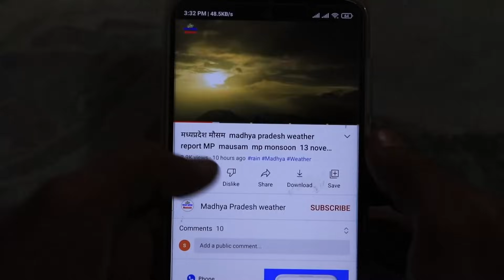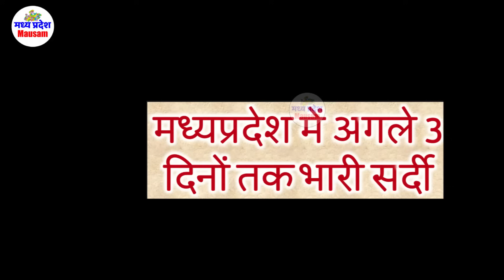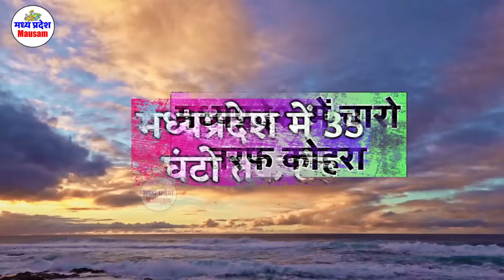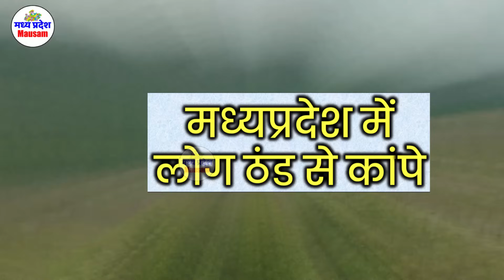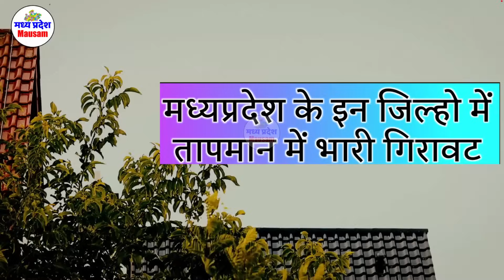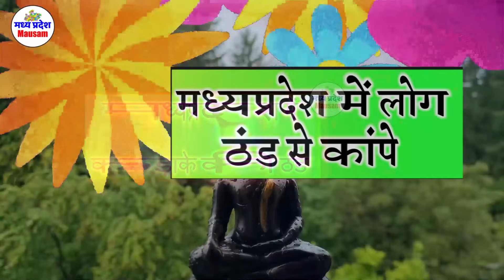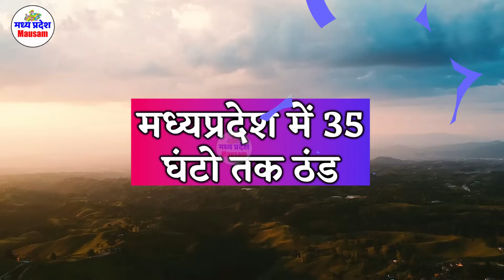मध्यप्रदेश में भारी बारिश madhya pradesh weather मध्यप्रदेश मौसम 11 दिसंबर भारी बारिश 11 December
11 दिसंबर मध्यप्रदेश 11 December

mumbai weather
indore weather
bhopal weather 11 दिसंबर मध्यप्रदेश 11 December
delhi weather
gwalior weather
 11 दिसंबर मध्यप्रदेश 11 December

मौसम केंद्र
 11 दिसंबर मध्यप्रदेश 11 December

indore weather
11 December   2023
mumbai weather 11 दिसंबर मध्यप्रदेश 11 December

delhi weather
 11 December   2023 11 December   2023
gwalior weather
मध्यप्रदेश मौसम  madhya pradesh weather report MP 11 December   2023 mausam  mp monsoon 11 December  2023

11 December   2023  11 December  2023

mumbai weather   11 December  2023  11 दिसंबर मध्यप्रदेश 11 December
indore weather
bhopal weather
delhi weather
gwalior weather 11 December   2023
heavy rain heavy rain in mp Weather forecast weather forecast bhopal weather forecast bhopal today weather forecast flops weather forecast in bhopal 11 December   2023  11 December    2023

Weather Alert
मध्‍यप्रदेश में वर्षा 11 December 2023 11 December 2023
भोपाल समाचार
मौसम केंद्र

11 December   2023
madhya pradesh rain news today
meteorological department

indore weather
11 December   2023
mumbai weather

delhi weathery 11 December  2023  11 December  2023
gwalior weater
11 December   2023
bhopal weather
मध्यप्रदेश मौसम
मध्य प्रदेश में मानसून कब तक  11 December  2023
bhopal weather
मध्यप्रदेश मौसम